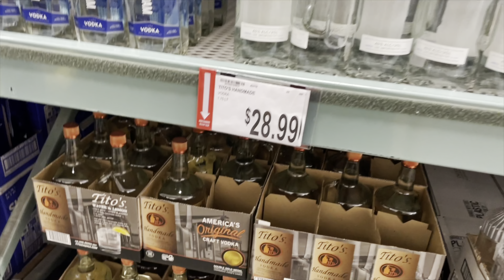Weekly Vlog | Happy New Year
Hey Babes; hope you enjoy this video!

Snap: agirlnamedlexxi
BIGO Live: Its Lexx ID: 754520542

Xoxo,
Lexx